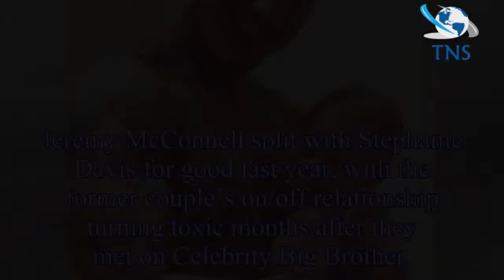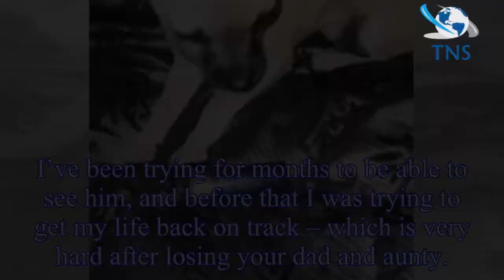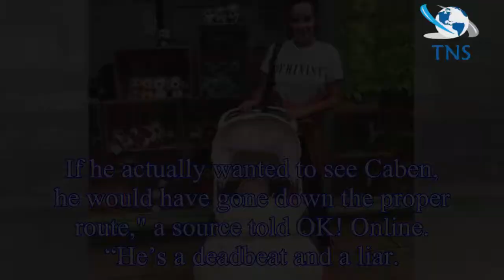Jeremy McConnell sparks concern after sharing photo of GUN cartridge just days after demanding to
Jeremy McConnell sparks concern after sharing photo of GUN cartridge just days after demanding to see son Caben-Albi
Former Celebrity Big Brother star Jeremy McConnell has sparked concern after sharing a photo of a gun cartridge with his 524,000 Instagram followers.
The tattooed star, who recently demanded to see h